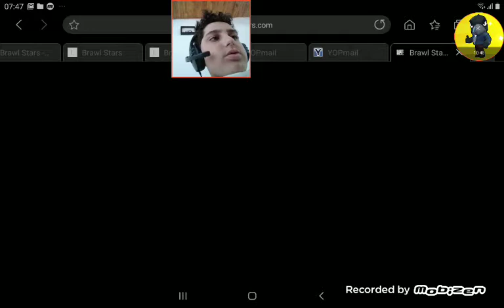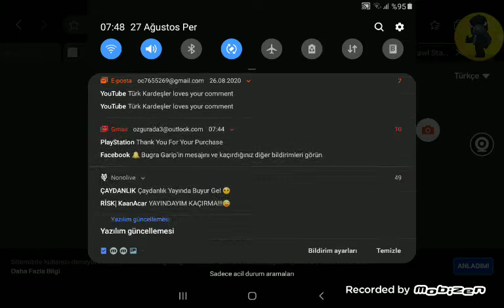8-bit in mini game si nasıl bitirilir part 2